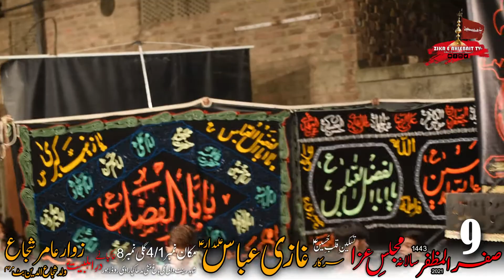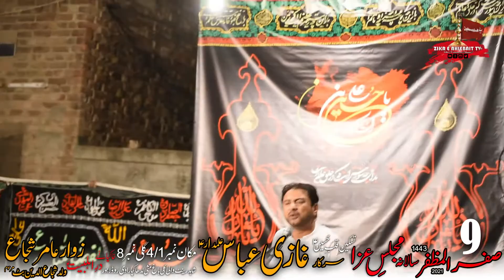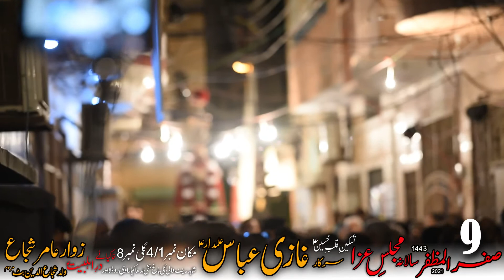Majlis e Aza 9 Safar 1443 | Allama Imran Haider Saqi | Street No 8 Bagh Munshi Ladah Ravi Road LHR